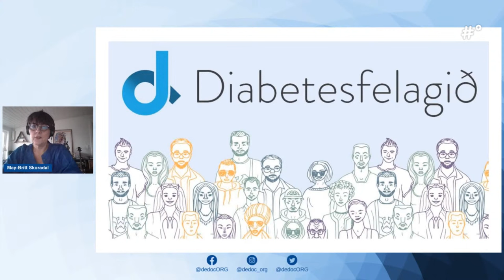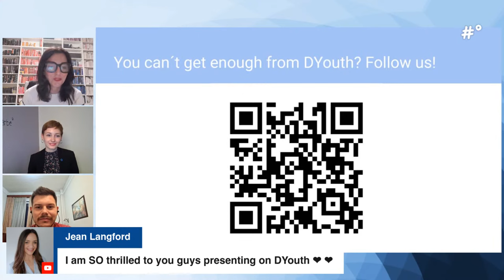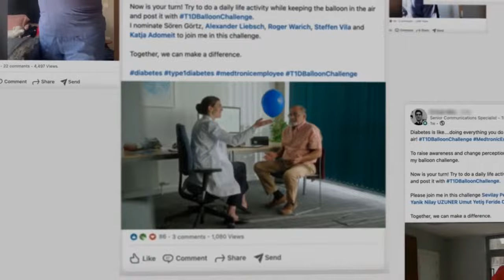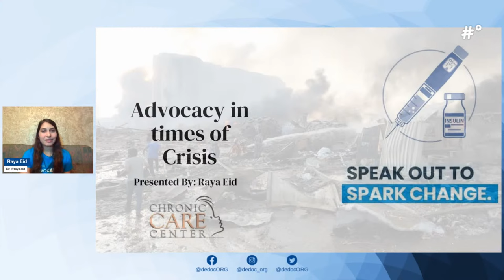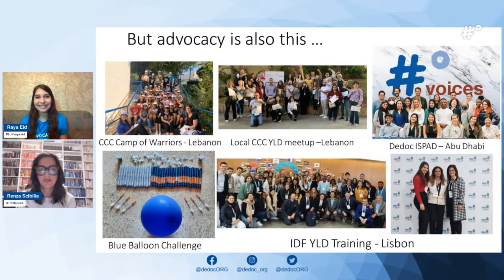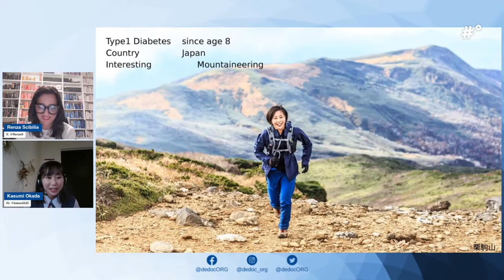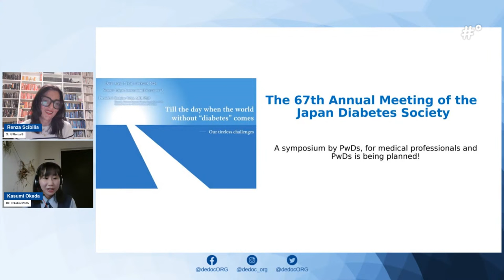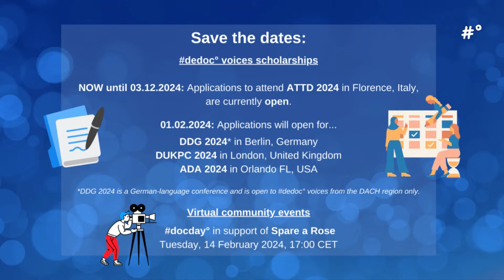docday° on World Diabetes Day 2023 | BlueBalloonChallenge, mental health, global advocacy & more!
In collaboration with IDF Europe, dedoc° hosted an international docday° on World Diabetes Day — 14 November 2023 — to celebrate the diabetes community and everything that it does.

During this special edition of docday°, we met diabetes advocates and members of IDFE member organisations from all over the world, learned how they celebrate World Diabetes Day in their country — and what they are advocating for on this special day.

docday° is a diabetes community event — by, with and for people with diabetes.

00:00-03:29: Welcome to docday° on World Diabetes Day — Renza Scibilia
03:30-11:05: International Diabetes Federation: Europe — Tadej Battelino, Slovenia
11:06-18:15: International Diabetes Federation: Europe — May-Britt Skoradal, Faroe Islands
18:16-23:35: International Diabetes Federation: Europe — Maryna Yankiv, Ukraine
23:36-33:35: DYouth Podcast: sharing T1D experiences around the globe — Linda Budde & Lazar Begovic
33:36-41:11: BlueBalloonChallenge 2023 — Paco Orengo (Medtronic)
41:12-47:45: The impact of the BlueBalloonChallenge — Emma Klatman (Life for a Child)
47:46-1:05:53: Changemaker Projects — Emma Klatman (Life for a Child) & Tinotenda Dzikiti
1:05:54-1:10:04: Diabetes advocacy in Zimbabwe — Tinotenda Dzikiti
1:10:05-1:25:30: How to advocate for people with diabetes in Gaza — Mohammed Seyam
1:25:31-1:32:46: Diabetes and advocacy in times of crisis — Raya Eid
1:32:47-1:40:59: Diabetes and mental health — Deeksha Dev
1:41:00-1:49:37: Insulin access in Mexico and the USA — Mariana Gomez
1:49:38-1:54:39: Diabetes advocacy in Japan — Kasumi Okada
1:54:40-2:00:18: EndDiabetesStigma, dedoc° updates and closing words — Renza Scibilia